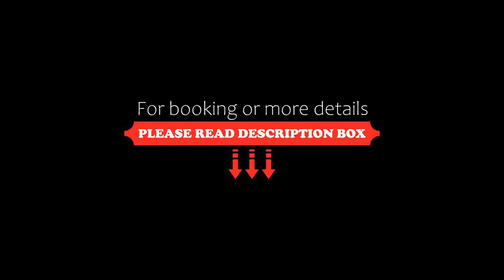Midori Clark Hotel and Casino, Clark, Philippines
About Property:
You're eligible for a Genius discount at Midori Clark Hotel and Casino! To save at this property, all you have to do is sign in.
Midori Clark Hotel and Casino offers luxurious accommodation in Clark Freeport Zone, Pampanga.
The rooms at the hotel are air-conditioned, and furnished with modern and sleek wooden furniture. Offering views of Clark's lush greenery, the rooms are also fitted with a TV. The private en suite bathrooms come fully equipped with bath...
Property Type: Hotel
Address: C.M Recto Hwy, Clark Freeport Zone, Pampanga, 2009 Clark, Philippines
Searching For
1. Midori Clark Hotel and Casino - Clark - Philippines
2. Midori Clark Hotel and Casino - Clark - Philippines Address
3. Midori Clark Hotel and Casino - Clark - Philippines Rooms
4. Midori Clark Hotel and Casino - Clark - Philippines Amenities
5. Midori Clark Hotel and Casino - Clark - Philippines Offers and Deals
Audio Credit:
Track Title: Subway Dreams
Artist: Dan Henig